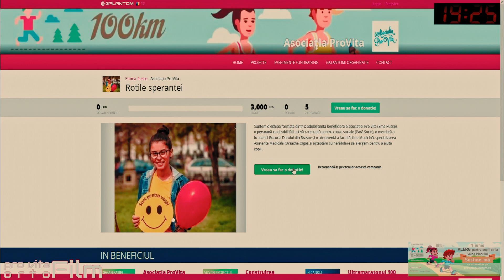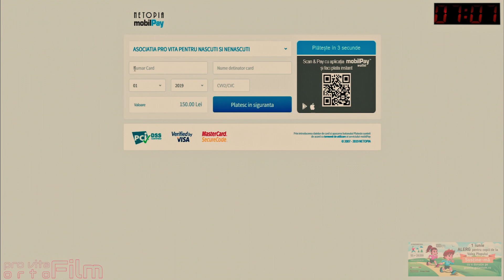100 For Children 2019 promo Tu poți în 30 de secunde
Tu poți face o donație în 30 de secunde? Încearcă aici Super eveniment sportiv! Super ultramaraton! Super cauză caritabilă! Toti participantii vor contribui la terminarea constructiei Centrului social din Valenii de Munte pentru copiii de la Valea Plopului ingrijiti de Asociatia Pro Vita, prin fundraising individual pe platforma Galantom; Alergatorii vor fi insotiti pe ultima parte a traseului de copiii de la Valea Plopului si vor putea petrece o seara in tabara alaturi de ei, daca doresc. Traseul este o bucla de 100 de km care uneste doua asezaminte ale Asociatiei ProVita: tabara din Valea Plopului si centrul social din Valenii de Munte. Fata noastră (Ema Russe) va alerga iar 50 km! Puteți sprijini cu donații echipa ei aici Alături de maratoniști vor alega numeroși copii Pro Vita, care se antrenează zilnic!